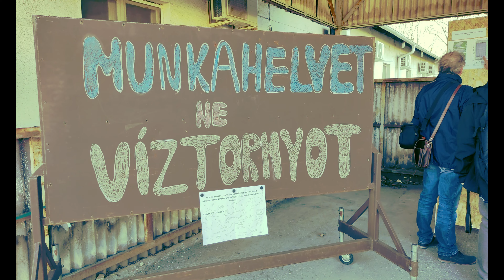Érd - régi tégla építésű víztorony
Kalandos küldetés.
Az érdi víztorony.